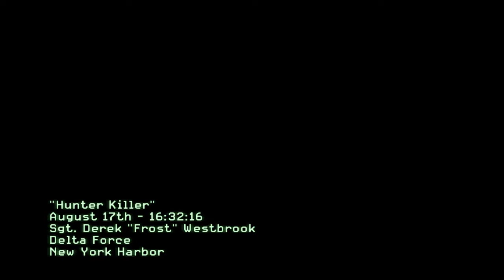Call of Duty Modern Warfare 3 Campaign Walkthrough HD Part 3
Playing the Call of Duty Modern Warfare 3 Campaign